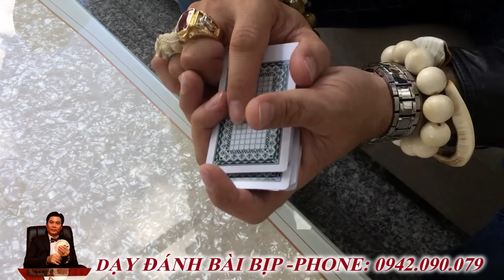Muốn giỏi bài lá thì hãy học các kỹ thuật này trước-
Video chia sẽ bí quyết kỹ thuật đánh bài lá.
Hãy dùng kiến thức đánh bài để vui chơi giải trí đừng xác phạt ăn tiền nhé anh em.
►Nếu thấy hay thì mời bạn đăng ký, chia sẻ và để lại những dòng bình luận góp ý ở video xin cảm ơn.
© Bản quyền thuộc về Dạy Đánh Bài
© Copyright by Day Danh Bai Production ☞ Do not Reup